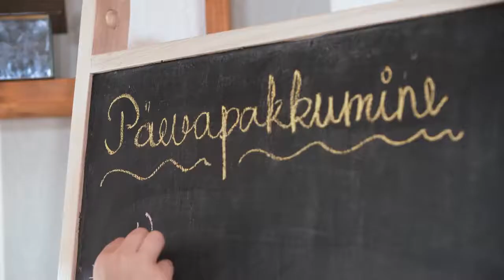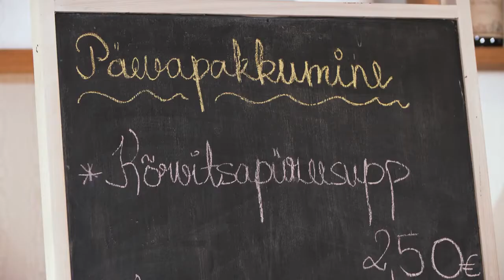Pargi Resto Raplas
Rabav Raplamaa liidab ühise kaubamärgi alla Raplamaal tegutsevad tootjad ja teenusepakkujad.
Hea meelega tutvustame Teile neid kõiki natuke lähemalt.

Teie ees on PARGI RESTO - hubane restoran Rapla kesklinnas, kus maitseelamused on ehedad ja restorani pererahvas äärmiselt sõbralik! Lisaks pakub resto võimalusi eriüritusteks. Vaata lähemalt!

Video autor: Kert Ülenõmm